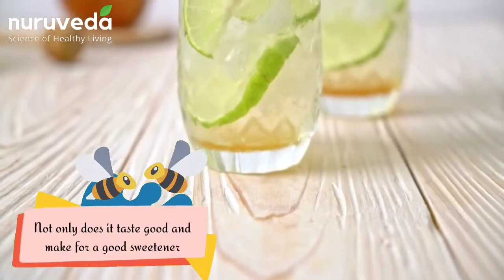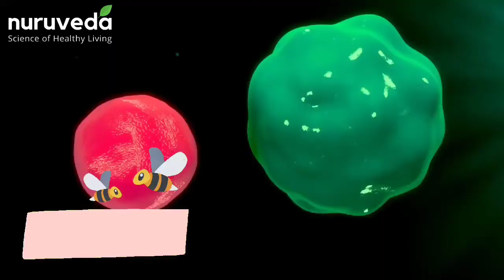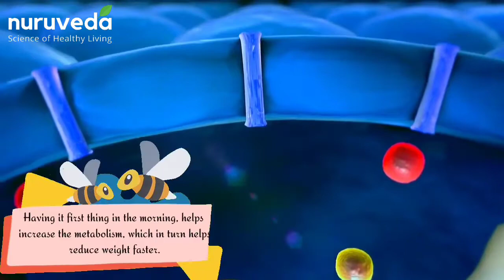Amazing Health Benefits of Honey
Amazing Benefit of Honey | Worlds best superfood

There are over 300 different types of honey worldwide. They differ in color, aroma and flavor depending on the plant source where bees collect nectar.

 Honey has been coined the nickname of “liquid gold” and for good reason.  Not only does it taste good and make for a good sweetener , it also possesses many health benefits. Amazing benefits of Honey World Best Superfood

1. Sleep Like a Baby
Do you lie awake all night staring at the ceiling, tossing and turning? Use the famous milk and honey remedy to fall asleep quickly. All you need to do is add a teaspoon of honey to a glass of hot milk. Honey releases serotonin, a neuro-transmitter that improves your mood and helps you to sleep like a baby. Honey is mostly import for skin.

2. Treats Wounds And Burns

Honey is made up of mostly glucose and fructose that absorb water if applied on wounds. It helps promote healing, making it a natural first aid cure for wounds, burns and cuts. Honey’s antiseptic properties inhibit the growth of certain bacteria and help keep external wounds free from infection. It helps reduce swelling, pain and even scarring as it works as an anti-inflammatory as well. Honey is mostly import for skin. Amazing benefits of Honey World Best Superfood

3. Honey for Immunity
Honey’s antioxidant and antibacterial properties help improve the digestive system and boost immunity. It is also a powerhouse of antioxidants, which are very effective for the removal of free radicals from the body. “Start your day by adding a spoonful of honey and lemon juice (from half a lemon) to a cup of warm water. Drink this cleansing tonic before breakfast to reap the benefits

4. Weight Management.
Do you know Honey can help you loose weight? Honey burns body fat even when you are sleeping. It is one of the best foods for losing weight. Doctors recommend to have a spoonful of honey before going to bed. You can also consume a little honey with warm water on empty stomach early in the morning. Having it first thing in the morning, helps increase the metabolism, which in turn helps reduce weight faster. Honey is also good for improving your overall health. Amazing benefits of Honey World Best Superfood

5. Honey for Skin
Using Honey for skin is very useful because of its moisturizing and nourishing properties. Honey is the best natural moisturizer, especially for your dry skin and it is also very easy to apply. Raw honey not only unclogs pores but it also helps moisturize parched skin. It also helps curing cracked lips during winters. Many people also use honey masks for skin tone correction. Also being a natural antiseptic, it is useful for treatment of wounds, bruises, cuts, burns and other infections. Learn more about how honey can be used as one of the effective home remedies for glowing skin. Honey is mostly import for skin.

Start video: 00:00
1. Sleep like a baby: 0:33
2. Treats Wounds and burn 1:00
3. Honey for immunity 1:38
 End video 3:36